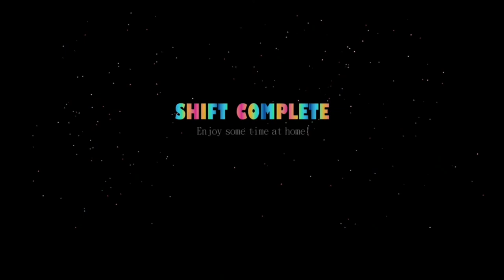Five Nights at Freddy's Sister Location - Night 2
This is the second night for FNAF Sister Location Xbox Version